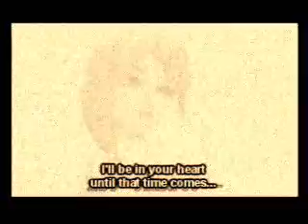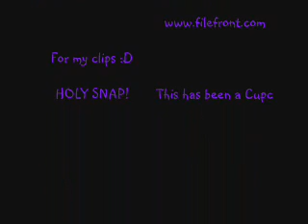Sora+Riku+Kairi: The Great Escape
I'm baack :D

YAY!!! My first "After-The-School-Year-Started" video xD!!!

This viddy's for my sister, Megan. It be her birthday :D *Waves little flag thing* HAPPY BIRHTDAY MEG!